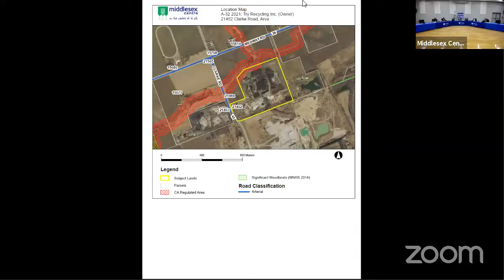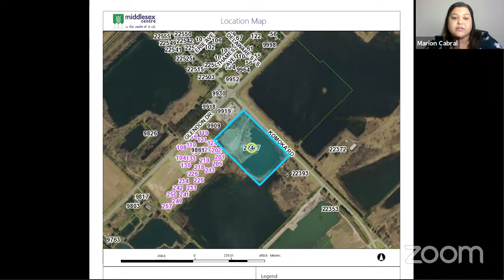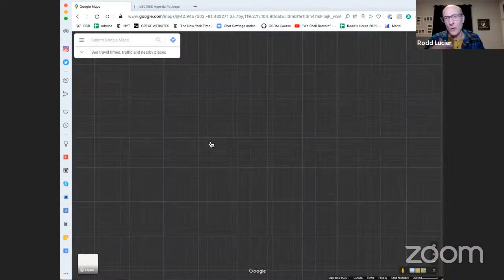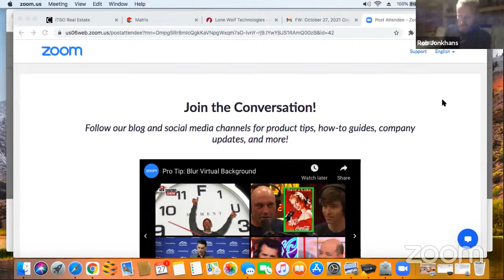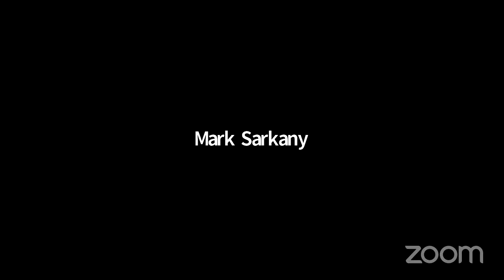October 27, 2021 - Middlesex Centre Council Meeting - Part B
This portion of the Oct 27, 2021 Council meeting dealt with planning matters.